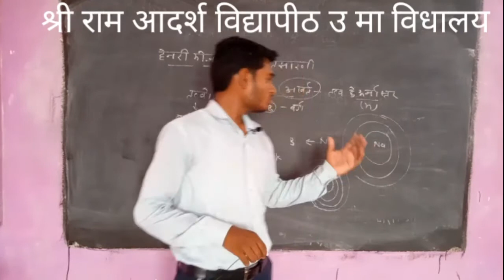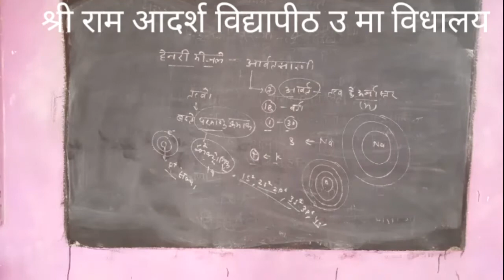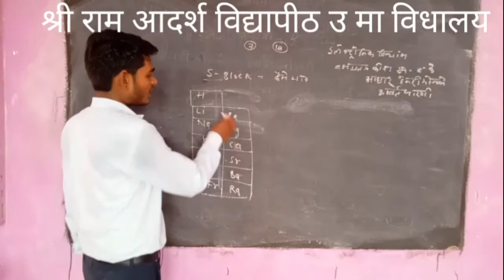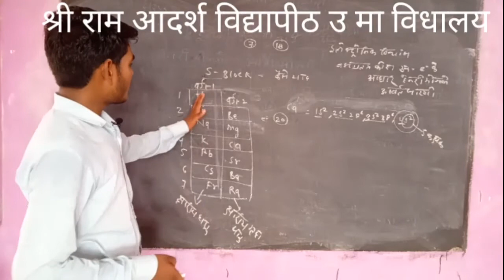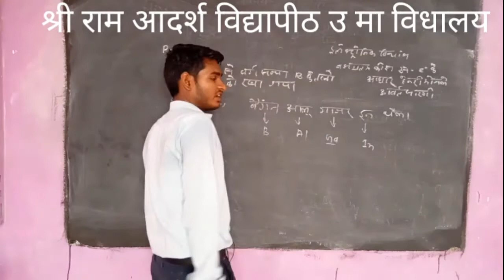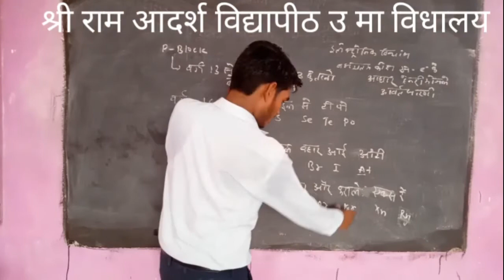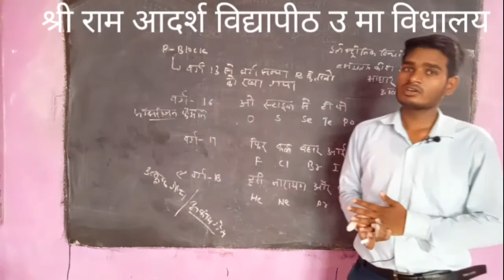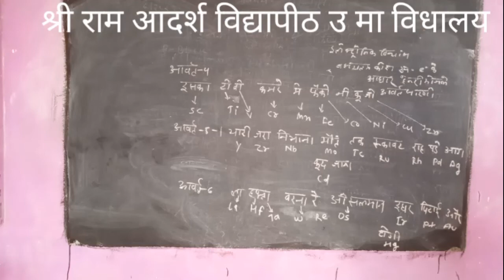CLASS X SCIENCE CHAPTER 7 ATOM PRINCIPAL AND PROPERTIES PART 7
CLASS X SCIENCE CHAPTER 7 ATOM PRINCIPAL AND PROPERTIES BY MANOJ SIR PART 7